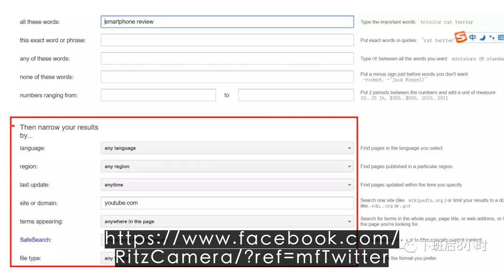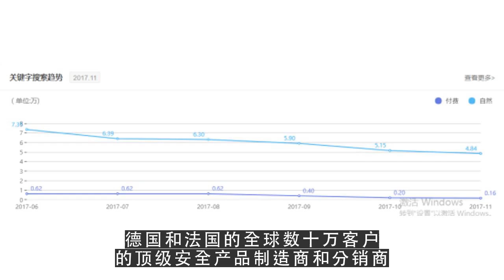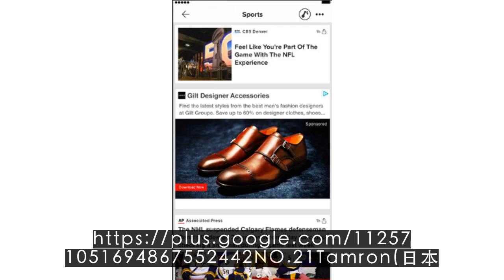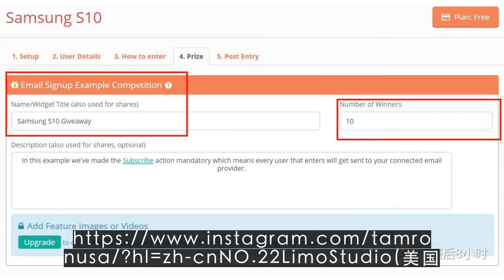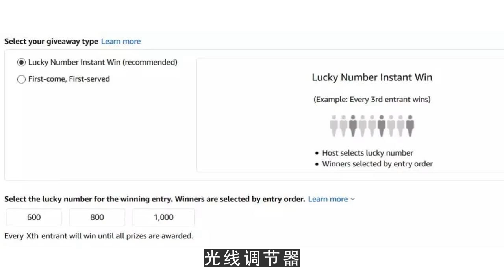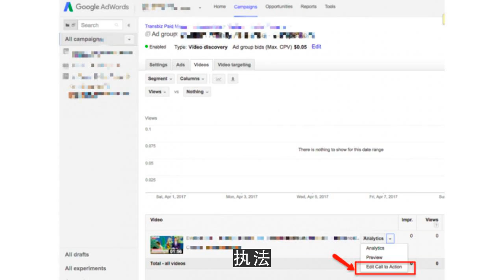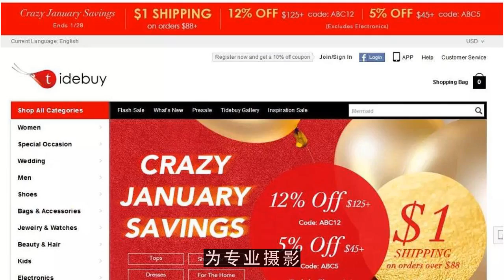YouTube运营教程之美国线上市场最受欢迎的摄像产品品牌及热卖品TOP306